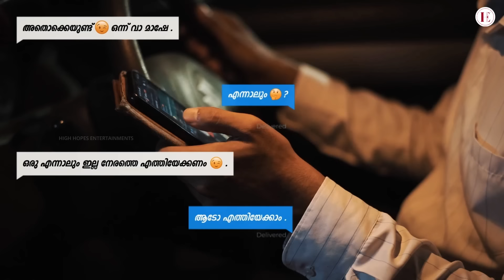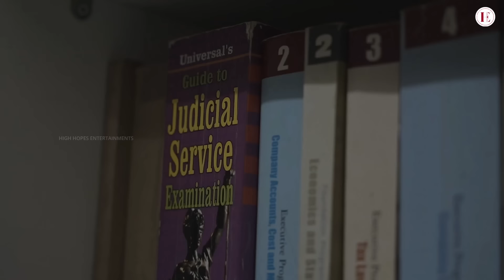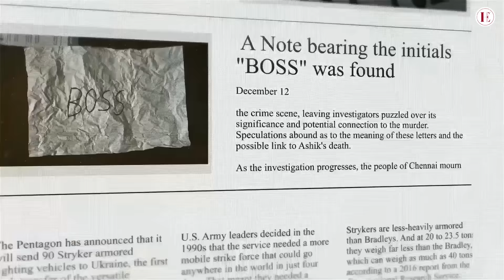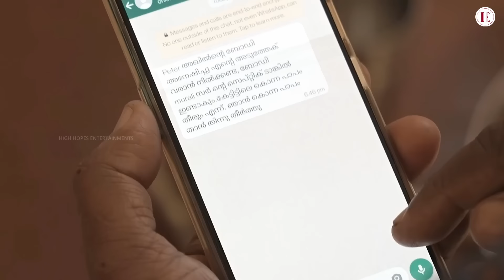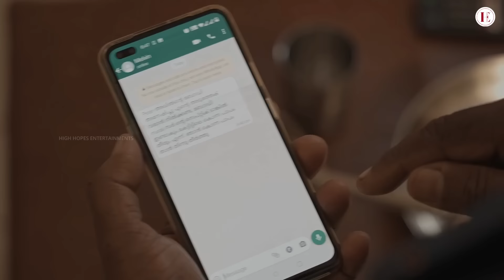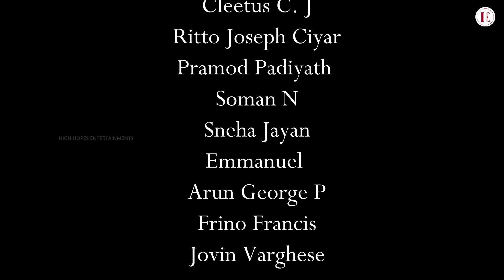Notorious | Malayalam Short Film | Jain Johnson | Melvin Johnson | Amal Johny | Cleetus C.J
Notorious Malayalam Short Film

Written & Directed By Frinto Francis

Produced By Frinto Francis

Cinematography : Joel Joshi

Editing : Jovin Varghese & Frinto Francis

Vocal : Jyothis James & Dianishyas Wilson

Art Director : Alan Paul & Frino Francis

Starring : Jain Johnson | Melvin Johnson | Amal Johny  | Cleetus C. J  | Pramod Padiyath | Soman N | Sneha jayan  | Emmanuel  | Frinto Francis  |
Jovin vargheese  | Arun George p  |  Ritto Joesph ciyar  | Dianishyas wilson

|| ANTI-PIRACY WARNING ||